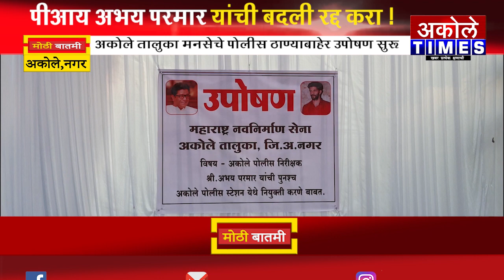अकोले तालुका मनसेचे पोलीस ठाण्याबाहेर उपोषण सुरू